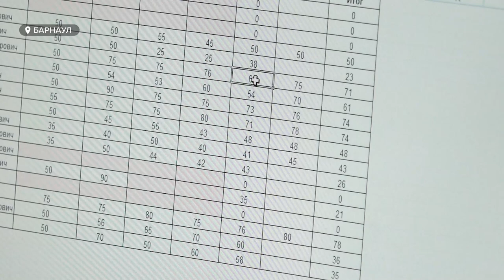Цифровой деканат, цифровые зачётки – в Политехе рассказали об образовании будущего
Цифровой деканат, цифровые зачётки – в Политехе рассказали об образовании будущего, благами которого студенты пользуются уже сейчас. Университет с начала нового учебного года отказался от зачётных книжек в бумажном варианте. Также у студентов появилась возможность оформлять разные справки, не выходя из дома